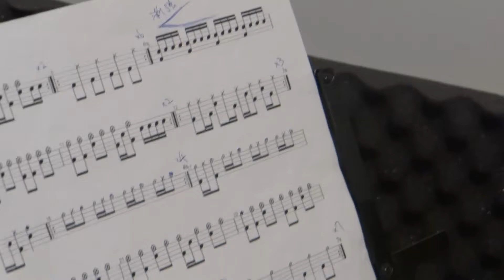爵士鼓演奏~~綠光